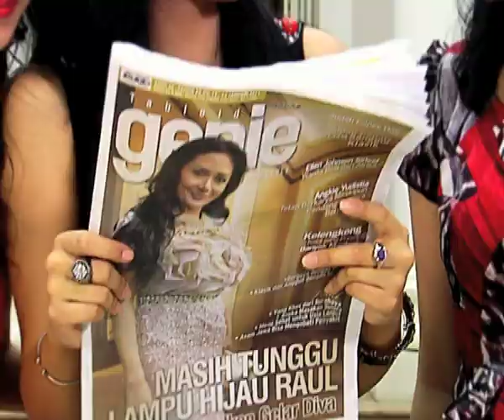TVC GENIE GENERIC 2011